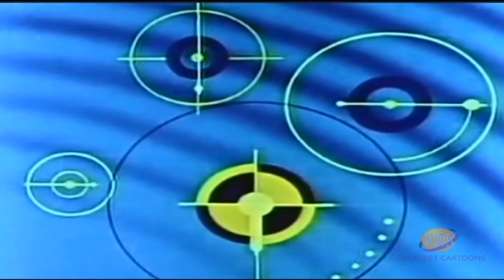Colonel Bleep | Season 1 | Episode 12 | Scratch and the Sea Serpent | Noah Tyler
From their earth headquarters on Zero Zero Island, Colonel Bleep, Squeek and Scratch battle intergalactic villains such as Doctor Destructo, the master criminal of the universe, The Black Knight, and Captain Patch, a displaced pirate.

Creators: Robert D. Buchanan, Jack Schleh
Star: Noah Tyler